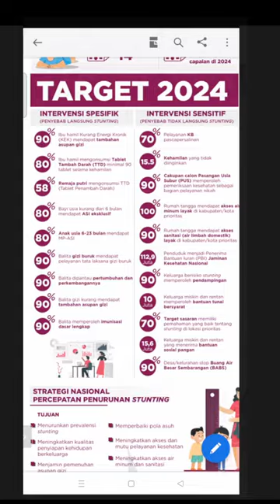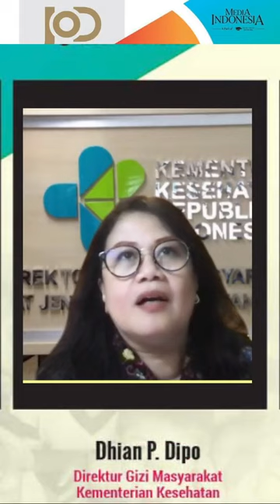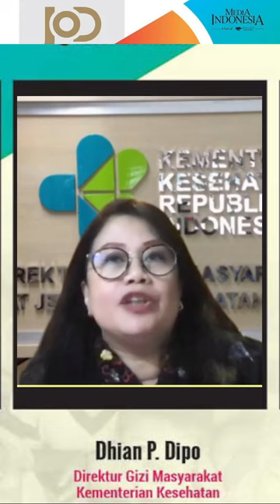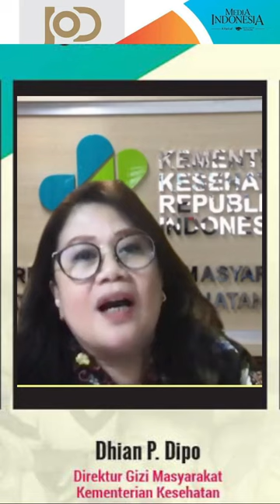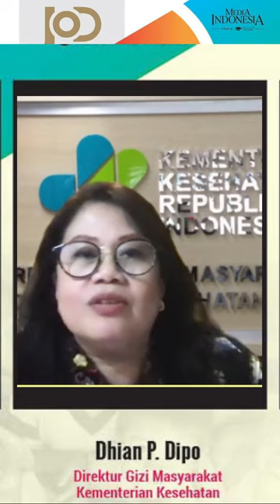Menuju Indonesia Zero Stunting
Pemerintah punya agenda besar untuk mengurangi angka stunting bagi anak. Stunting sendiri merupakan kondisi gagal tumbuh akibat akumulasi ketidakcukupan zat gizi yang berlangsung lama dari masa kehamilan sampai usia 24 bulan.

Presiden sendiri menargetkan pada 2024, prevalensi stunting turun hingga 14%. Sementara saat ini, persentase penurunan stunting baru mencapai 2,7%. Di sisi lain BKKBN memprediksi hingga 2024 akan ada 20 juta kelahiran baru. Yang artinya terdapat 20 juta anak yang harus dijaga agar tidak mengalami stunting. Berbagai upaya penurunan stunting selama ini pun banyak dilakukan.

Presiden juga telah menugaskan Kementrian Koordinator PMK, Bappenas, untuk mewujudkan target penurunan stunting. Bahkan, Menteri Kesehatan juga ditugaskan untuk melakukan penanggulangan stunting di tengah kesibukan menangani pandemi covid-19.

Untuk membahas hal tersebut Journalist On Duty (joD) Media Indonesia akan berbincang dengan Kepala BKKBN Hasto Wardoyo, Analis Kebijakan Publik Agus Pambagio dan Direktur Gizi Masyarakat Kementerian Kesehatan Dhian P. Dipo.